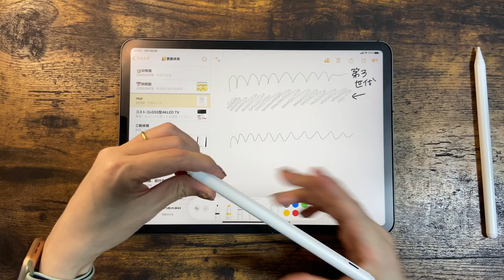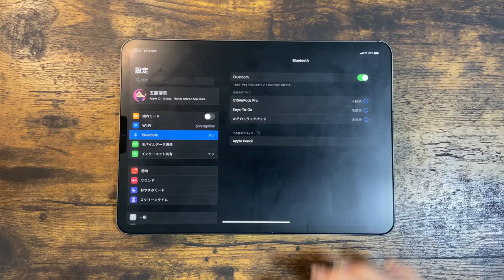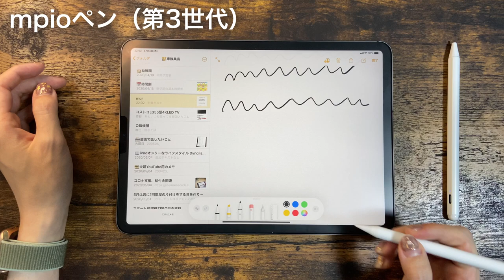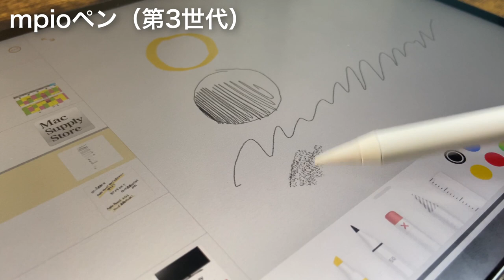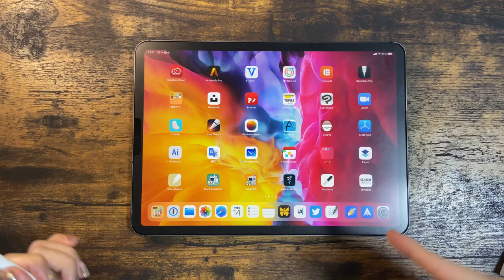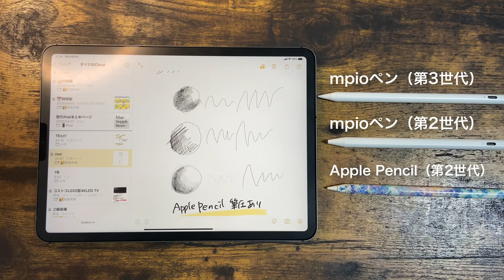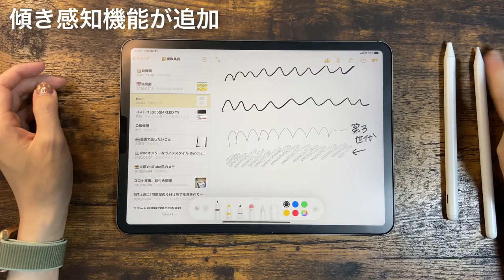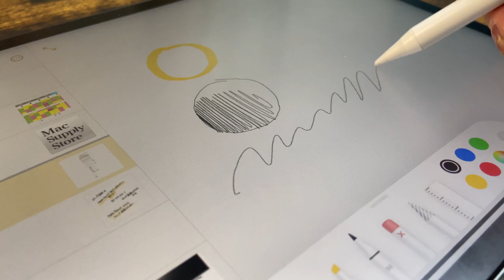4000円のApple Pencilみたいなmpioスタイラスペン第3世代と第2世代の違いまとめ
以前紹介したmpioスタイラスに第3世代という新しいバージョンのが発売されていたので
実際に購入して、第2世代のmpioペンとの違いをまとめました。

👇mpioスタイラスペン（第3世代）

👇mpioスタイラスペン (第3世代)用の 替え芯

🎞mpioペン旧モデル（第2世代）の紹介動画

0:00 オープニング
0:25 第2世代と第3世代の違い
1:20 mpioスタイラスペンの接続方法
1:55 mpio第3世代の使い心地
3:10 mpio第3世代/mpio第2世代/Apple Pencil第2世代の比較
4:35 mpioスタイラスペンの充電方法
5:00 mpioスタイラスペンが使用できるiPad
5:20 mpioペンはインスタントメモにも対応
6:12 mpio第3世代/mpio第2世代/Apple Pencil第2世代の重さ
6:57 mpio第3世代のペン先
7:40 mpioスタイラスペン第3世代のまとめ

New

📘iPad書籍も出版
📗はたらくiPad

📘iPad Workers Apple Pencilで使いこなす次世代型ノートアプリ
こちらはKindle Unlimited読み放題対象です

💡iPadを仕事やプライベートでもっと活用したいと考えている人のための

・iPadについて質問可能
・iPadに関するアプリ・iPad OSを使ったテクニックの共有 ・iPadを使った制作手順の公開（グラフィック系） ・ノートアプリ・ビジネス系アプリの活用例紹介
・月1回、オンラインで受講できるiPadセミナー開催
・月1回のiPad Meetup（座談会）

iPadを使いこなすためのポイントをわかりやすくまとめています。

📣iPad活用のためのTipsを iPad活用 で発信中

🎙夫婦で平日毎日更新のポッドキャスト番組
テクノロジーを駆使して、仕事や生活がちょっと便利に、楽しくなるテクニックをお届け

▼ペーパーライク保護フィルム上質紙  (BELLEMOND)

▼ApplePencil用替え芯（スーパーソフトタッチ）

▼使用しているiPad
・iPad Pro 2020 / 11inch 512GB Wi-Fi + Cellularモデル

+動画編集・撮影機器

▼カメラ- SONY RX100M7 or iPhone11